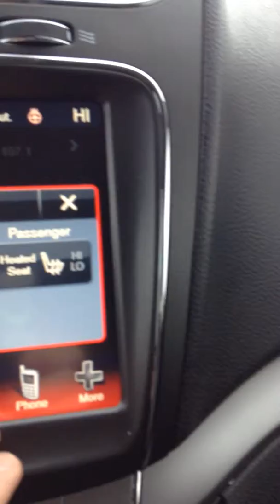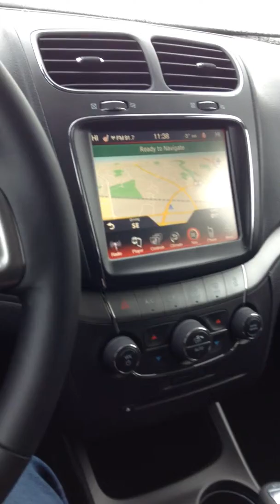2016 Dodge Journey ll Edmonton Dodge Dealer